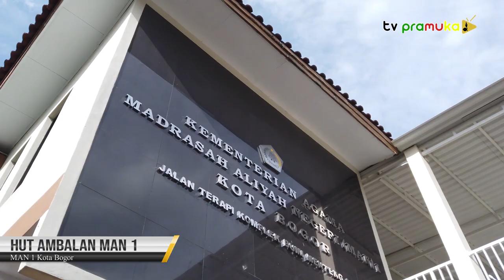[SalamPramuka] Edisi Sabtu 10 February 2024